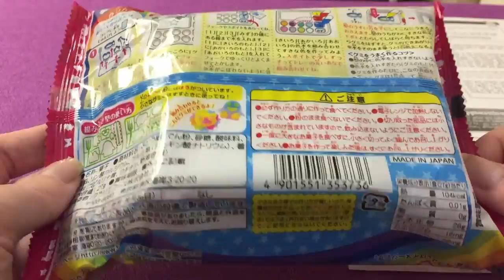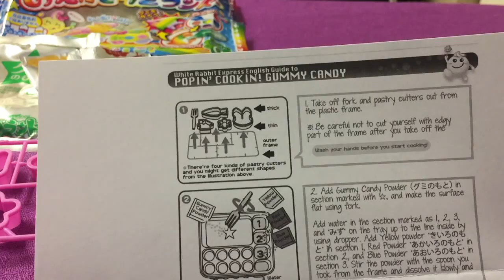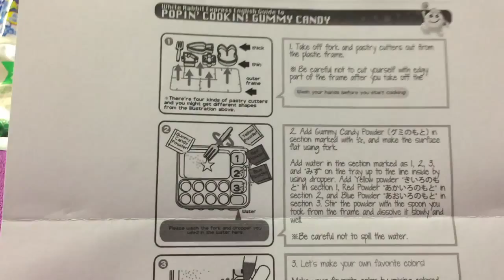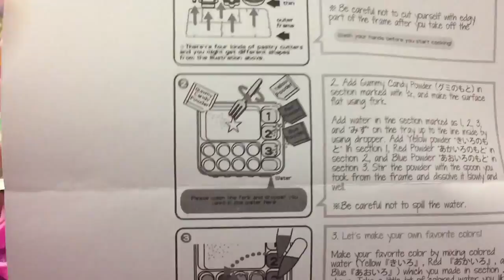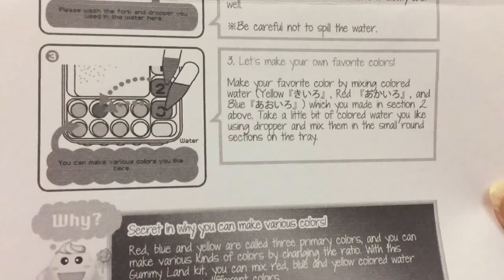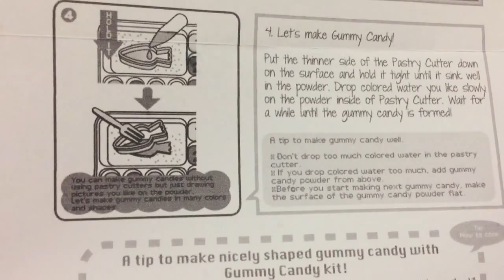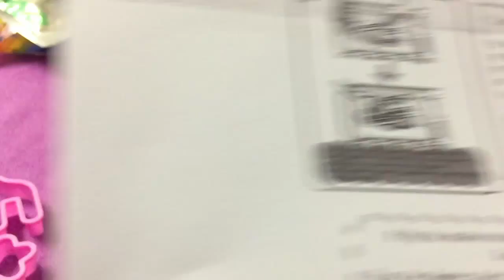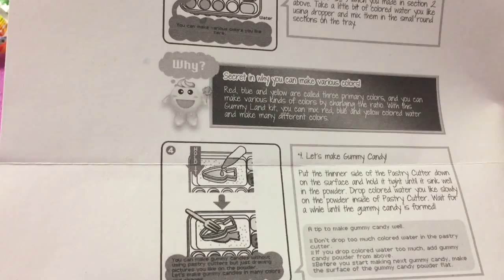Kracie Popin Cookin Gummy Land DIY Candy Making Kit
A W E S O M E S U B S!

[$12/mo three beauty samples from StarLooks + 3 gift cards! ]

[$10/mo beauty sample subscription]

[$10/mo Lip product subscription]

[$12/mo Beauty sample subscription]

[$21/mo Beauty Subscription, high-end, full sized products]

[$15.95 USD/mo Beauty Subscription from the UK]

[$1/mo shaving subscription - upgrades are available for $6 or $9]

[$12/mo Healthy Food subscription; Gluten Free and Larger boxes available]
(Use my link to get your first box for only $2!

[$6.99 Weekly or Bi-Weekly Healthy Snack subscription]

(use my code: RICKIH5CP and get your first box FREE)

[$13.95+$6 s/h per month Geek/Gamer Subscription]

[$29.99/mo Geek/Gamer subscription]

[$12.92+$6 s/h per month -Geek/Gamer subscription]

[$23.90 per month - Geek/Gamer subscription]

[$25+ s/h bi-monthly - Marvel and Funko exclusive subscription]

[$29.99 + s/h per month - Comics and Geeky subscription]

[ 8.42 + s/h per month- Geeky Subscription]

[Prices vary per box, great monthly themes, no subscription]